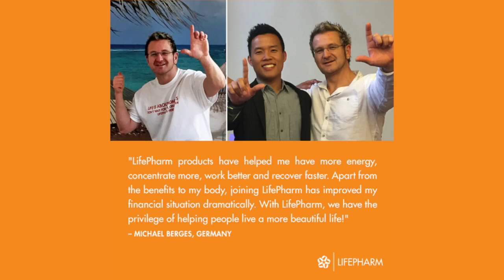Congratulations to our newest Titanium IBO, Michael Berges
Michael joined the company in June 2015 after receiving information about LAMININE from a friend. After taking the product for a month, he felt great! He was sleeping well, had more energy and muscular strength. He shared with a few friends how great the product was making him feel and they all decided to order and try LAMININE too. Without even trying, Michael was in business! After thoroughly researching the LifePharm Compensation Plan, he decided to make things official. For six months, every day he called people he knew and asked if he could send them information about the LifePharm Products. He also introduced people to the business opportunity. After five months, he had 600 people in his downline! Now, less than 5 years later, Michael is Titanium rank. Congratulations, Michael! Vice President of Business Development, Winston Suyanto also wanted to share a little more about Michael’s story, and how motivation, positivity and a strong mindset to reach success can propel you forward in business and in life.